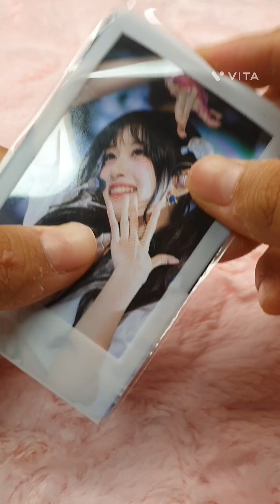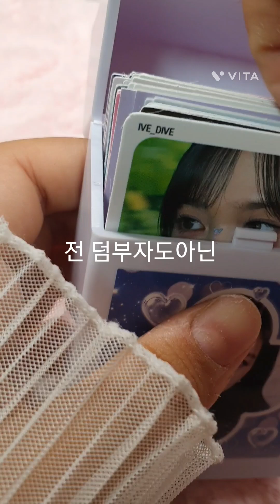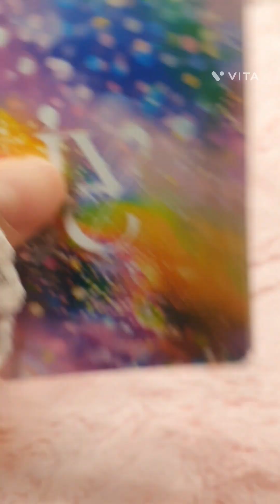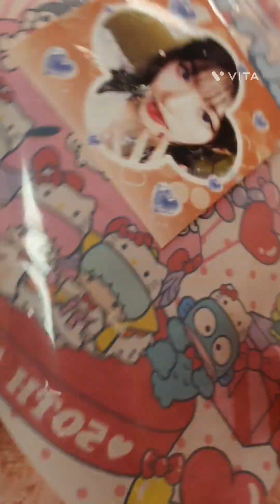친구줄 포카포장ASMR